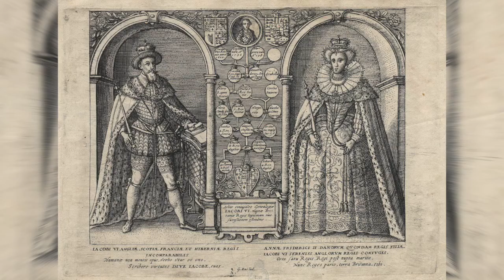Why February is LGBT History Month in the United Kingdom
Have you ever wondered why LGBT History Month is February in the U.K., but October in the United States? We've got the answers.

For more LGBT History—whether it's February, October or any other month—check out UnicornBooty.com